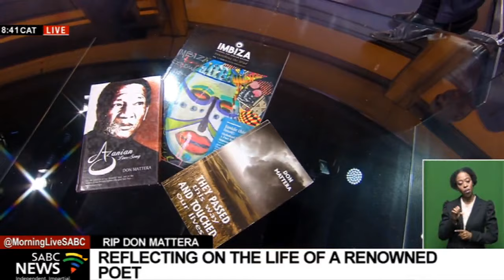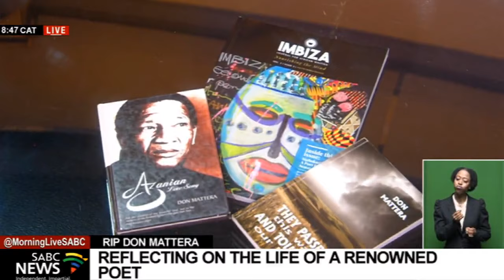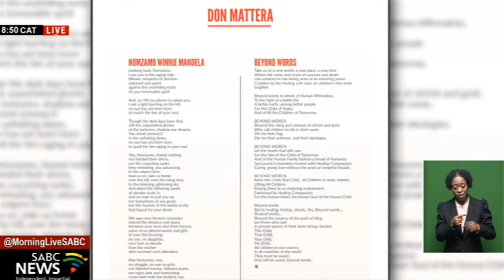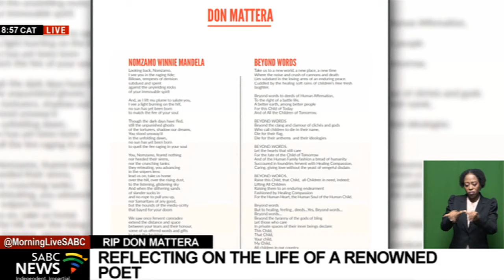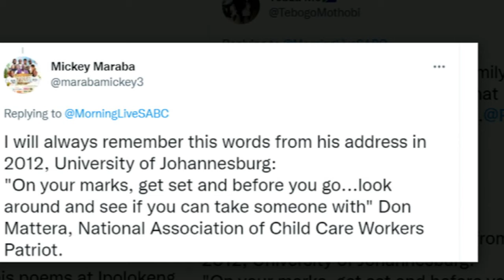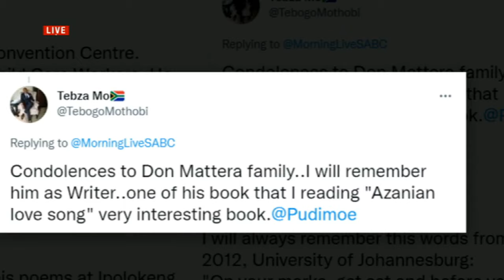Don Mattera | Discussing the life and times of the author, poet and activist who passed on yesterday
President Cyril Ramaphosa says the death of author, poet and activist Don Mattera comes at a time when the country is facing numerous challenges. Mattera died yesterday at the age of 87.

He was buried at Westpark cemetery in Johannesburg on the same day, according to Islamic rites. Ramaphosa says Mattera will be remembered as a patriot who fought for the rights of all South Africans.

For more on the life and times of Don Mattera, we are now joined in studio, by literary critic, Novelist & Playwright Dr Siphiwo Mahala and on our virtual platform, we have Award-winning poet & author, Lebo Mashile.